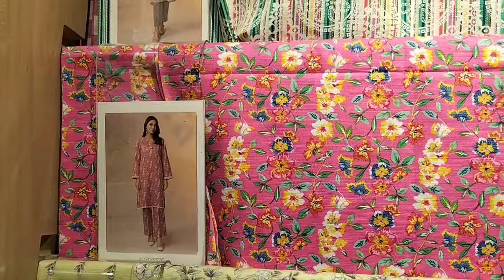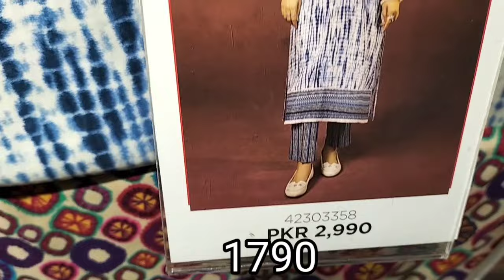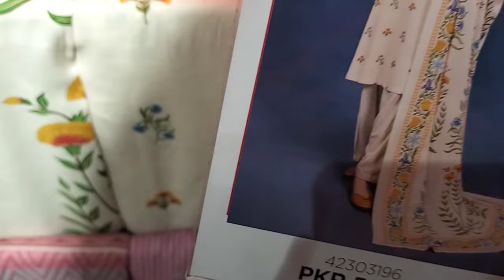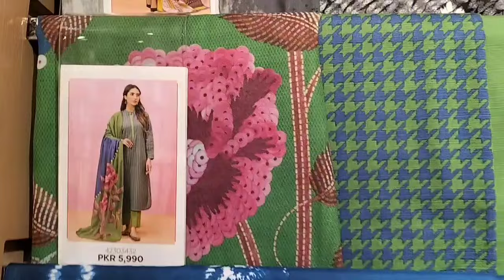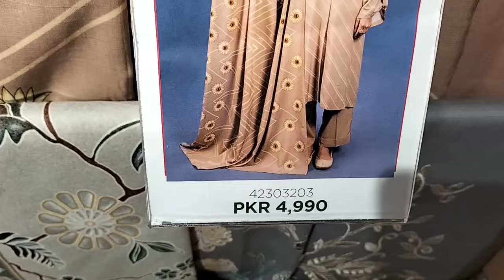Nishat Flat 50% Off Winter Sale Starting Rs:470 January 11, 2024